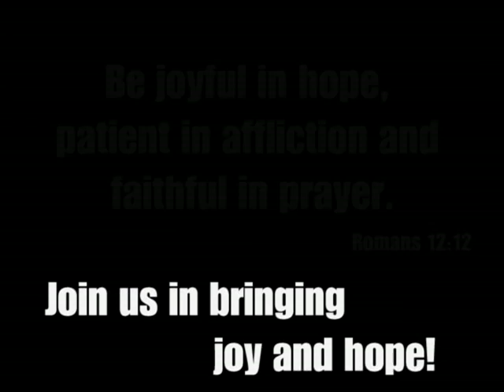Haiti promo video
Promotional Video made about Western New York's Wesleyan Church efforts to raise money for rebuilding Haiti and the Tim Hawkins concert that is part of the fundraising.